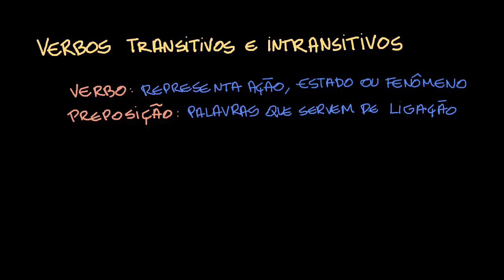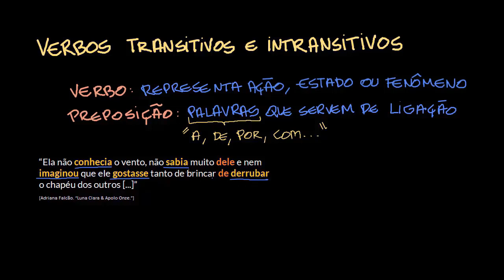Verbos transitivos e intransitivos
Nesta videoaula, apresentamos informações sobre verbos transitivos (diretos e indiretos) e verbos intransitivos.